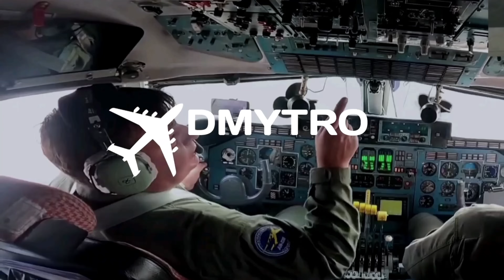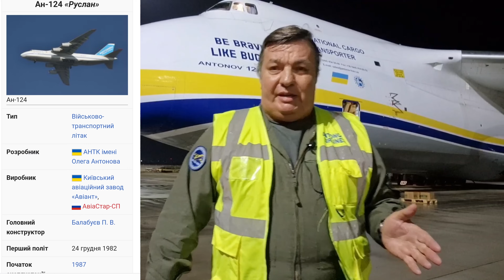40 років! Святкуємо День Народження літака Ан 124 Руслан!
День 4й и 5й. История создания Ан-124 РУСЛАН в фотографиях
Лейпциг-Мазари-Шариф-Баку,а так же история создания Ан-124 РУСЛАН в фотографиях
Начало испытаний и архивные фото Ан-124 РУСЛАН во время ночного полета Баку-Лейпциг.
Рейс Лейпциг - Киев. История создания Ан-124 РУСЛАН и видео из кабины.
CARD - 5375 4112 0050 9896